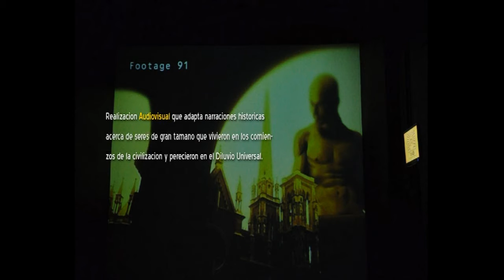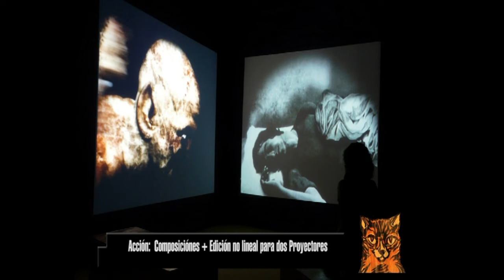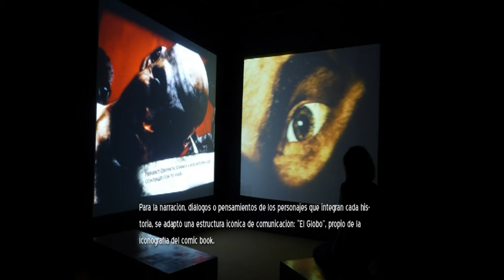Roman Gomes (Video- Creación)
Proyección Intervención sobre Pared:
-Andrés Giménez/ Fotografía

Sonne: Proyección sobre dos pantallas móviles
-Ezequiel Canosa/ música
-Sebastián Cañavate- Román Nerone/ Técnica en Audio en vivo
-Pablo Oliver/ Montaje de pantallas
-Angélica Crusate/ Montaje de pantallas
-Andrés Giménez/ Fotografía
-Maribel Bordenabe/ Grupo la Escalera

4 R.A.D. (4 Relatos que Alegan Demencia)
-Román Gomes/ Fotografías
-Ezequiel Canosa- Alejo Alarcón- Claudio Cocconi- Francisco Gándara- Rubén Saenz Valiente/ Música
-Cac Chateau/ Montaje- staff de Sala

Gigante Parte 1
-Bethania Cuello/ Fotografías
-Angélica Crusate/ Fotografías

Gigante Parte 2
-Román Gomes/ concepto general de Obra

El Clip contiene el track "In Motion" Trent Reznor - Atticus Ross